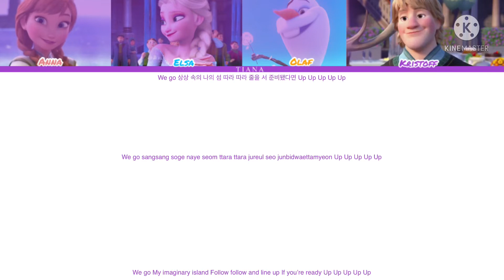How would frozen sings “Up!” by Kep1er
Song: Up!
Artist: Kep1er
Album: DOUBLEBLAST
Release date: 20/05/2022
Lyrics: CCL (colour coded lyrics)

Up!
Kep1er Up! lyrics
Kep1er Up! easy lyrics
Kep1er Up! reaction
Kep1er Up! live
Kep1er Up! audio
Kep1er Up! concert
Kep1er Up! 1 hour
Kep1er Up! Loop
Kep1er Up! karaoke
Kep1er Up! mv
Kep1er Up! music video
Kep1er Up! line distribution
Kep1er Up! teaser
Kep1er Up! performance